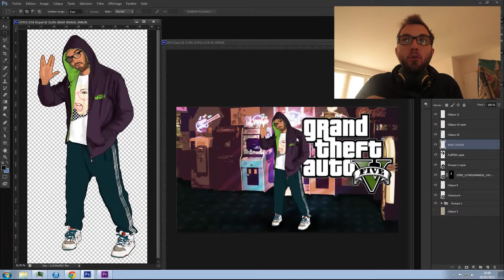TUTO: Créer une illustration façon GTA V sur Photoshop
Bonjour à toute et à tous.
Ceci est l'introduction de ma formation photoshop pour refaire l'effet GTA sur vos photos

J'ai fait une formation de plus de 2h.

thibaut Mikos